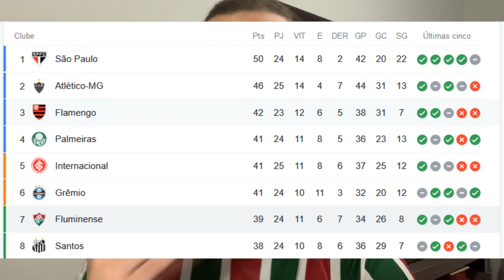MARCÃO NO COMANDO! Vasco x Fluminense - PRÉ JOGO